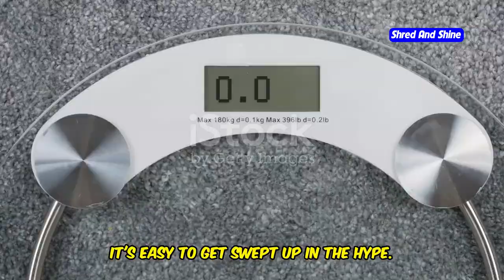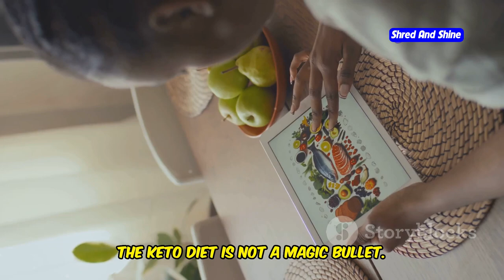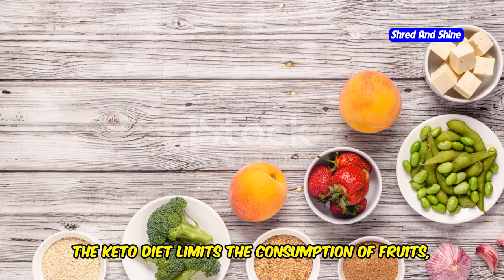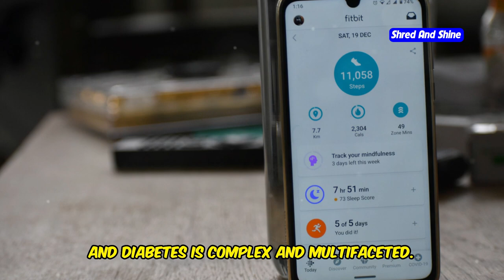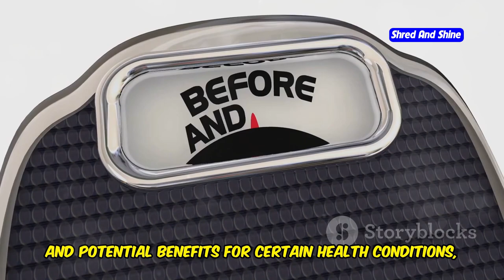What are the negatives of the keto diet?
Are you considering the keto diet to lose weight fast but worried about potential risks? In this video, we explore what are the negatives of the keto diet and whether it’s truly a safe option for everyone. We’ll break down the keto weight loss process, explain what is ketosis, and discuss why some people question if keto is safe or even dangerous. If you're wondering is keto healthy, we cover the effects of this low carb diet on your body, including its impact on people with diabetes type 1 and diabetes type 2.

Learn about the health care concerns that experts are raising about this high-fat, ketogenic diet, and why you should talk to a doctor before diving into the keto diet for beginners. With insights on nutrition, health tips, and the role of intermittent fasting in the keto lifestyle, this video provides a comprehensive look at whether this ketosis diet is the right choice for you.

OUTLINE:
00:00:00 A Miracle Diet or a Hidden Danger?
00:00:28 It's Not Just About Shedding Pounds
00:03:07 The Nutritional Deficiencies Lurking Beneath the Surface
00:05:13 A Complex Relationship
00:08:00 The Social and Psychological Toll of the Keto Diet
00:08:45 Can You Really Live the Keto Life Forever?
00:09:21 Keto's Benefits Versus Its Risks